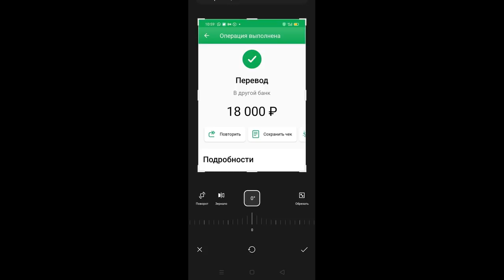Из отлова в семью. Долгий путь Миши/From the catch to the family. Misha's long journey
Из отлова в семью. Долгий путь Миши
From the catch to the family. Misha's long journey
Здравствуйте, друзья!
Сегодня показываем вам
собаку, с жуткой историей.
Мы не смогли отвернуться...
Мишу вытащили из гиблого места,
Он медленно погибал в ППЖ Якутска,
разорванный дикими сородичами,
со страшными ранами на шее и лапах...
Теперь у Миши началась новая жизнь,
Он стал домашним, любимым и счастливым!!!
Порадуемся за него...
Мишеньку отвезли в Воронеж,
в семью к нашей дорогой  подписчице Елене.
А в это время в Приюте Твори Добро
Холод, снег, еды требуется больше, это жуткая нагрузка,
кормить или лечить, но оставить без помощи их нельзя!!
Как мы можем помочь, просто сегодня накормить -
это и значит спасти!
Помогите жителям приюта встретить
Новый Год в тепле и сытыми,
очень Вас просим! Не пройдите мимо!
Просим вашей помощи!
Помочь нашим животным можно на реквизиты:
Карты Сбербанка
Visa: 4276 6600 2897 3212
Visa: 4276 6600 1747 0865
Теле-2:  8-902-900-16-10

Мы проверили новую систему, деньги доходят отлично и без проблем:
1.Регистрация несложная, нужны телефон и почта. Полученный на телефон код ввести в нужное поле.
2.Чтобы  Правильно завершить Регистрацию, дождитесь прихода подтверждающего письма на  ВАШУ почту И ПРОЙДИТЕ по ссылке.
3. После подтверждения на почте - первый  денежный перевод
Данные получателя: MARIYA SEMYASHKINA
карты Сбербанка